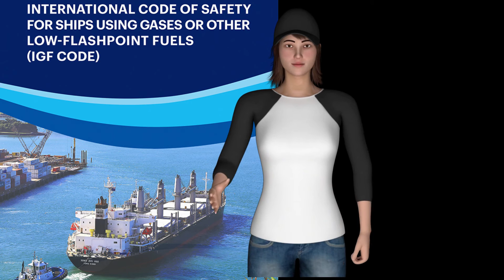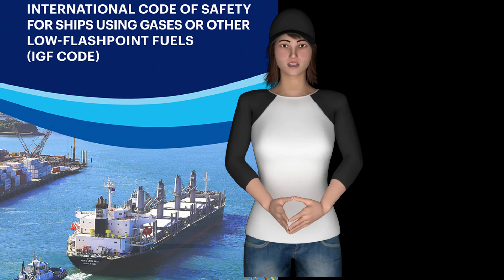ASM Orals-International Code of Safety for Ship Using Gases or Other Low-flashpoint Fuels (IGF Code)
Dear Mariners,
Welcome,
To My Channel The Sailing Beast.